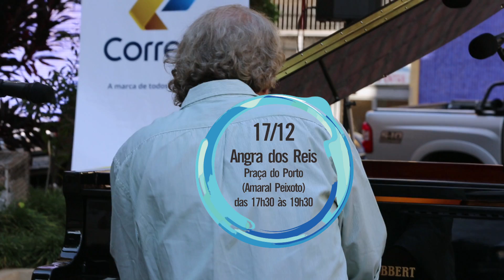TEASER 2015 Piano na Praça